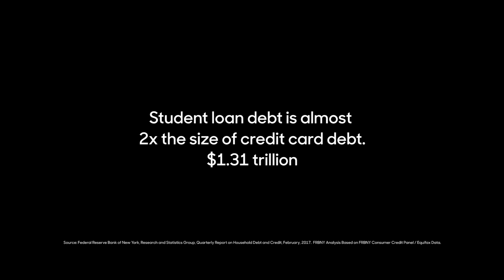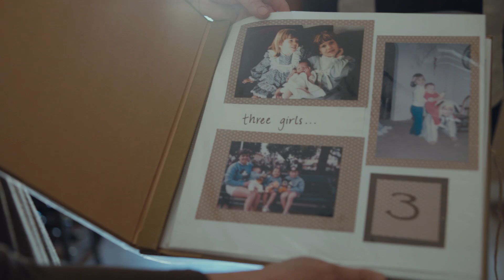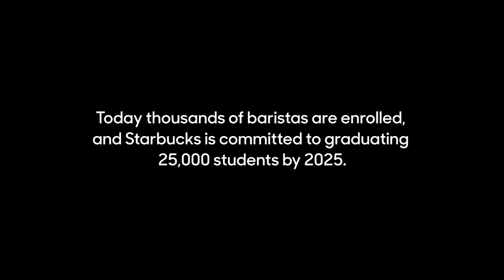The Starbucks College Achievement Plan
Established in 2014, the Starbucks College Achievement Plan gives baristas the opportunity to earn a college degree, through the online program at Arizona State University, tuition free. Meet four of the baristas currently in the program.